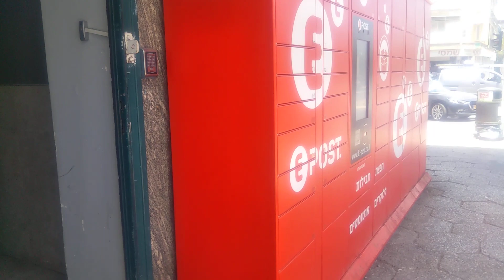2023年6月12日